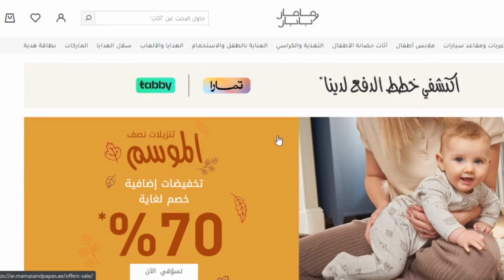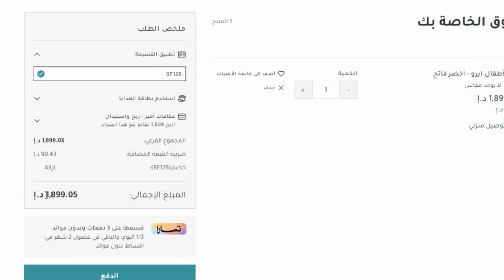كوبون ماماز اند باباز | طريقة الطلب من ماماز اند باباز 😍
10 صباحا حتى 10 مساءا.

طرق استرجاع المنتج في موقع mamas & papas

    يتم استرجاع المنتج خلال 30 يوما من عملية شرائه.
    على شرط ان تكون المنتجات التي سيتم استرجاعها في حالتها الأصلية وفي غلافها الذي تم شرائها به.
    لا يمكن إرجاع بعض المنتجات التي تم شرائها من المتجر، مثل أدوات التجميل ومستلزمات العناية الشخصية وملابس السباحة والملابس الداخلية، لكن يتم إرجاع الأثاث فقط إذا كان بها عيب صناعة.